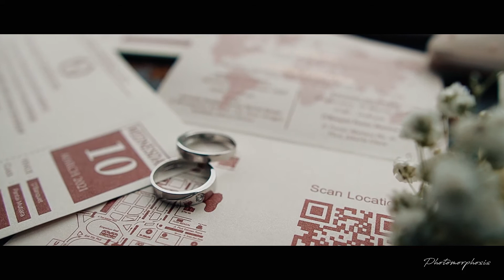Wedding Anthony & Callista